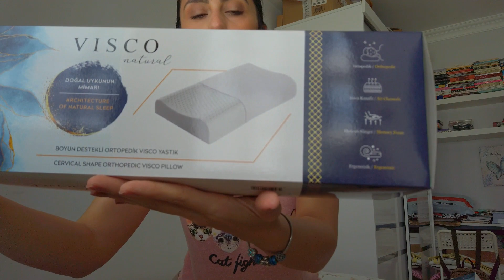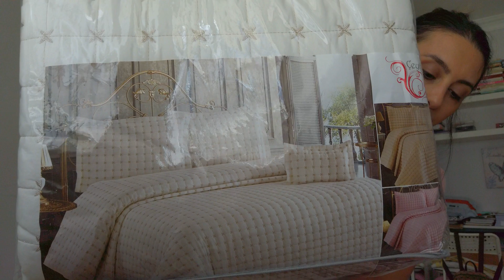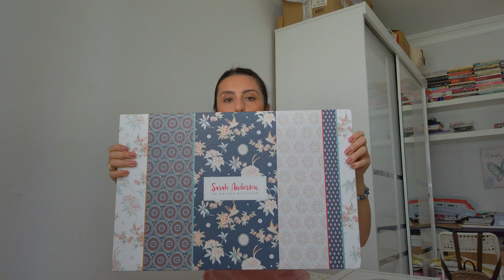ÇEYİZ ALIŞVERİŞİ -7 | EV TEKSTİLİ ÜRÜNLERİM🌸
Eminim hepimiz nevresim takımlarına masa örtülerine ve muadillerine bayılıyoruzdur diyerek böyle bir video ile geldim.
Umarım severek izlersiniz 🥰